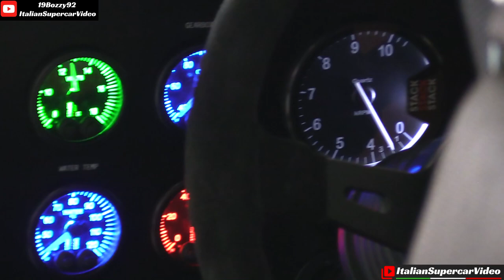Ford Capri 3100 RS Touring Car, Action + Onboard - 440Hp V6 N/A Engine Sound - Monza Historic 2020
The Ford Capri 3100 RS Touring Car is mythical and extraordinary. I'm pleased to have been able to film this model owned by Legendary Racing Team and piloted by Emile Breittmayer. We are at the 2020 Monza Historic by Peter Auto, and the specimen you see competes in the Heritage Touring Cup category. I have to thank the driver for allowing us to insert an action-cam into the cockpit and delight us with the fantastic sound generated by the engine during the qualifying session. Born in 1975, this model is the latest and most powerful evolutionary stage of Group 2 touring cars. Under the front bonnet, we find a Ford-Cosworth GAA 3.5-Liter V6 naturally aspirated engine with aluminium head and 4 valves per cylinder capable of developing 440hp (328 kW) 8,750 rpm. The gearbox is a 5-speed manual ZF, rear-wheel drive and low overall car weight, under 1,100Kg. Together the BMW 3.0 CSL represented the more powerful and faster-touring cars of those years. I have to thank my friend and YouTuber @19Bozzy92 with whom I collaborated to realise this video. Enjoy! 😉

La Ford Capri 3100 RS Touring Car è un'auto mitica e straordinaria. Sono molto felice di aver potuto filmare questo esemplare curato dal Legendary Racing Team e pilotato da Emile Breittmayer. Ci troviamo all'edizione 2020 del Monza Historic by Peter Auto e l'esemplare che vedete gareggia nella categoria Heritage Touring Cup. Devo ringraziare il pilota per averci permesso di inserire una action-cam nell'abitacolo e di deliziarci con il fantastico suono generato dal motore durante la sessione di qualifica. La vettura, classe 1975, è l'ultimo e più potente stadio evolutivo delle vetture turismo Gruppo 2. Sotto il cofano anteriore troviamo un motore Ford-Cosworth GAA da 3.5-Litri V6 aspirato con testa in alluminio e 4 valvole per cilindro capace di sviluppare 440cv (328 kW) a 8.750 giri/min. Il cambio è un ZF manuale a 5 rapporti, trazione posteriore ed un peso molto contenuto, sotto i 1.100Kg. Assieme alla BMW 3.0 CSL ha rappresentato l'alternativa più potente e veloce delle vetture turismo di quegli anni.
Un grande grazie all'amico e YouTuber @19Bozzy92 con cui ho collaborato alla realizzazione del video. Buona visione! 😉

Video Chapters:
00:00 - 00:53 ➪ Ford Capri 3100 RS Warm-Up
00:54 - 10:45 ➪ Ford Capri 3100 RS Track Action + OnBoard

Event / Manifestazione: Monza Historic
When / Quando: 20/09/2020
Where / Dove: Autodromo di Monza